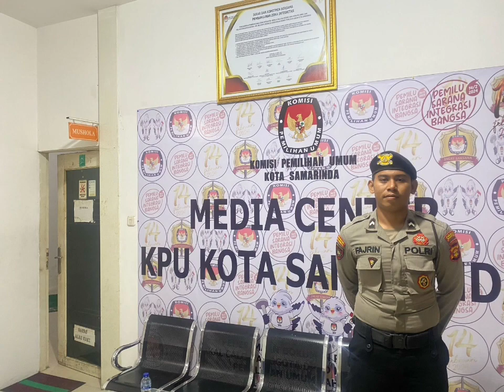Personil Jaga Kantor KPU Kota Samarinda, laksanakan patroli disekitaran kantor KPU secara berkala.